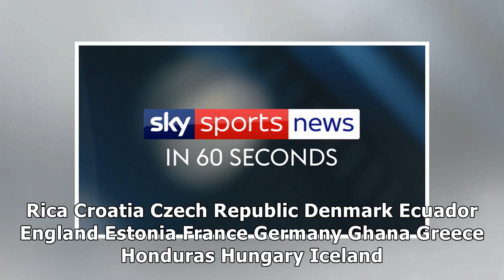News (sky sports)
News Select a team All Teams Arsenal Bournemouth Brighton Burnley Chelsea Crystal Palace Everton Huddersfield Town Leicester City Liverpool Manchester City Manchester United Newcastle United Southampt...